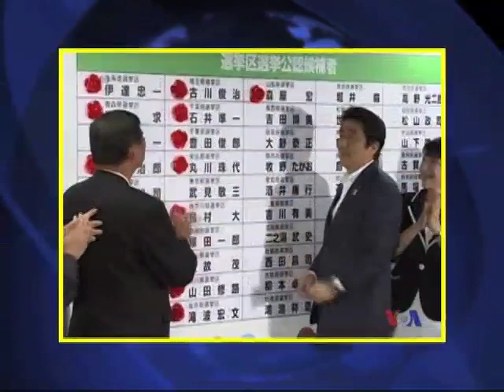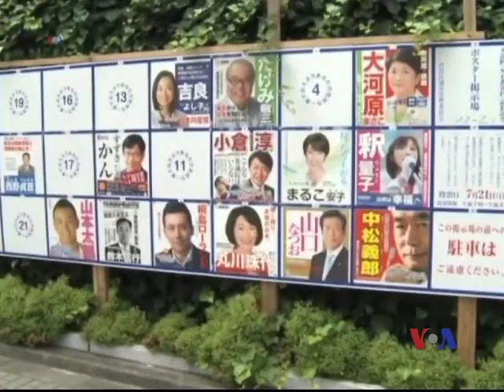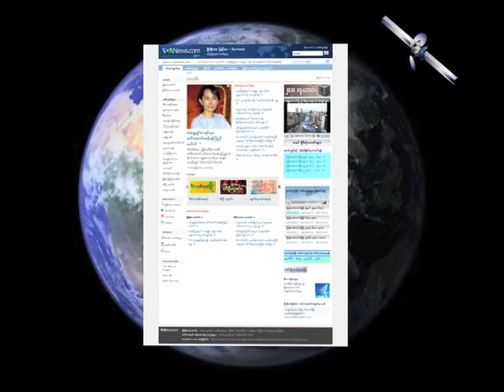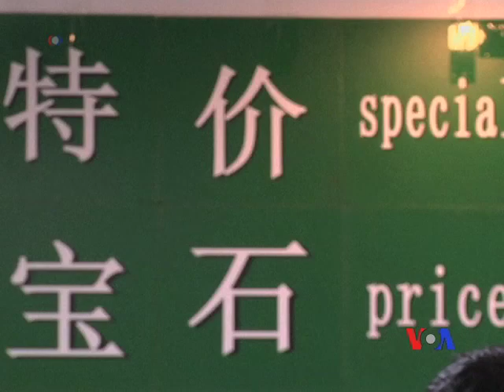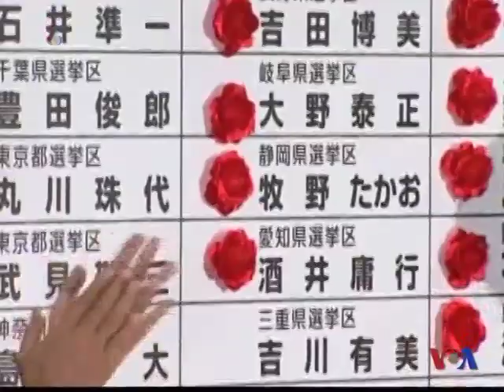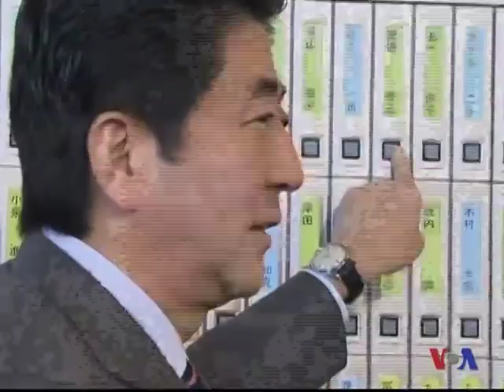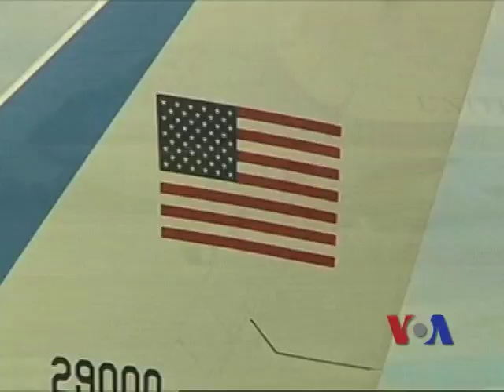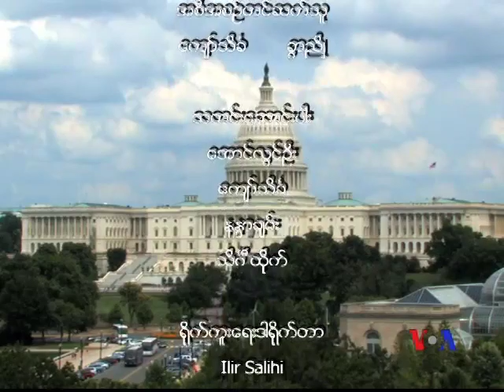Burmese TV Update (07-23-2013)